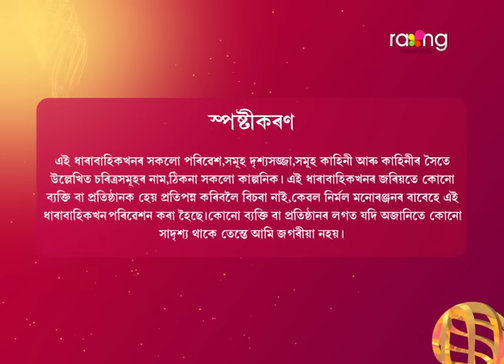Puwati Tora - পুৱতি তৰা | 04th May 2024 | Ep No 48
অনুভূতিয়ে গাড়ী চলাই বিপদৰ সন্মুখীন হোৱাৰ পিছত কি সিদ্ধান্ত ল'ব?